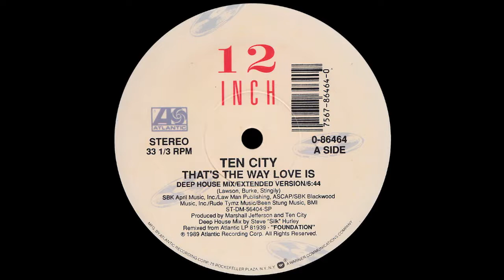Ten City - That's The Way Love Is (Deep House Mix)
Artist: Ten City
Title: That's The Way Love Is
Label: Atlantic
Format: Vinyl, 12", 33 ⅓ RPM
Country: US
Released: 1989
Genre: Electronic
Style: House, Garage House